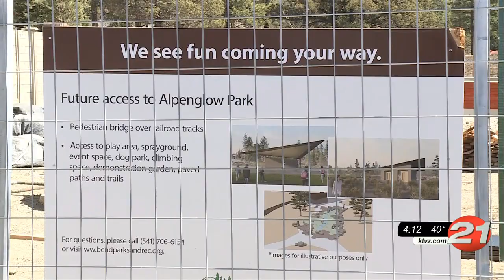Bend Park and Recreation constructing pedestrian bridge to new park